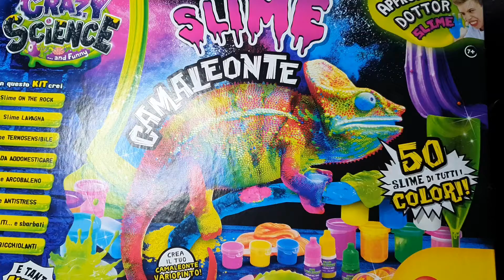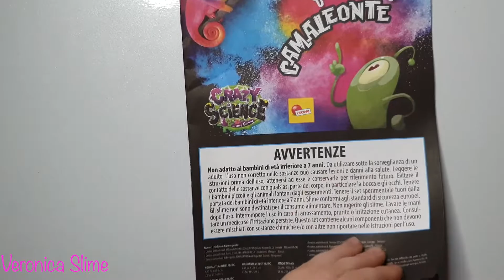Testez Setul - SLIME CAMELEON🦎 CRAZY SCIENCE and Funny| Partea 1 Elementele de baza: Slime Gel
Daca te gandesti sa cumperi setul SLIME CAMELEON de la CRAZY DCIENCE sa stii ca faci o alegere buna, eu deja l-am cumparat.
Am testat Slime Gel asa cum arata si in carte este foarte simplu de facut un slime
Poti vedea video cu Elementele de baza: Slime Gel